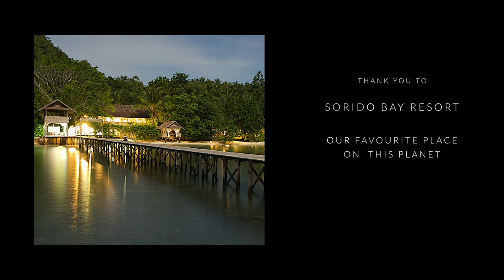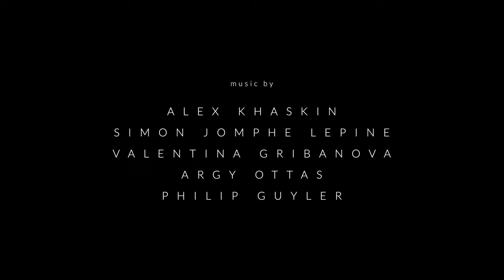Dreaming of Raja Ampat | Best Scuba Diving in Indonesia | Sorido Bay Resort | West Papua | Sony 4K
Take a virtual dive through the best coral reefs in the world with the breathtaking marine life of Raja Ampat, which is called, by many, the Last Paradise on Earth.

Although we are not allowed to travel, no one could stop us from dreaming about our favourite places.  This video is about our memories and dreams of the breathtaking Raja Ampat.  Lets dive together at the richest coral reefs in the world.  Please note that masks and fins are not required on this dive:)

The Raja Ampat lies in the middle of the Coral Triangle, where the Pacific Ocean meets the Indian Ocean.  The marine life biodiversity in the Raja Ampat is the highest recorded on Earth. It's simply overwhelming.  It is a home to over 540 types of corals, more than 1000 types of coral fish and over 700 types of mollusks.

This diving paradise was discovered by Max Ammer about 30 year ago.  Max opened the very first dive resort in Raja Ampat, Kri Eco Resort, and later - Sorido Bay Resort.

After my own 'discovery' of the Raja Ampat, my wife and I visited several dive resorts in Raja Ampat.  Sorido Bay Resort was by far our favourite, and we already visited it twice for total duration of 36 days.  The combination of the best diving, greatest marine biodiversity in the world,  and the resort itself made it our Favourite Place on Earth.  It is truly the PARADISE FOR DIVERS; and we hope to visit it many more times in the future.

In this video I used 4K underwater video clips shot during our two stays at the Sorido Bay Resort in December 2018 and January 2020.

During the first visit I used Sony A7Rii camera, but during the last trip - Sony camcorder HXR-NX80 with Gates housing and Keldan video lights. Sony HXR-NX80 (or Z90) allows to shoot in Hybrid Log Gamma (HLG) picture profile.  'HLG' footage could be used to produce both HDR (high dynamic range) and SDR (standard dynamic range) videos.

As most TVs and monitors are SDR and not capable to show HDR videos, I decided to experiment with both HDR and SDR.  Most of my footage from the last trip was shot for so-called Rec.709 color space (SDR).  On some dives, however, I experimented with HLG.  In this video I used a number of HLG clips and converted them to Rec.709 color space.

My special thanks to Juan Miguel Núñez Arellano for his guidance and mentoring in shooting and grading HLG footage.  to learn more about underwater videography in general and about using HLG for underwater videography.

Also, a big thank you to  Worker Bee Supply for their valuable feedback during the making of this video. Please visit their YouTube channel that celebrates creativity and helps you grow as a freelancer through fun and inspiring content: